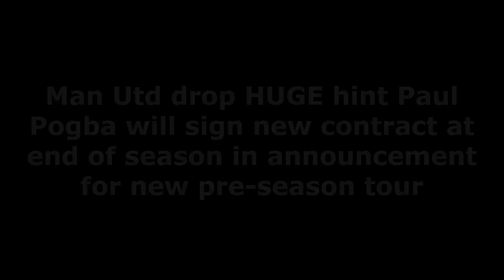Man Utd provide HUGE hint for future Paul Pogba will sign a new contract at the end of the season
MANCHESTER UNITED supporters believe the club have dropped a huge hint that Paul Pogba will stay at the club.

They will then head Down Under to Australia to take on Melbourne Victory and Crystal Palace at Melbourne Cricket Ground on July 15 and July 19 respectively.